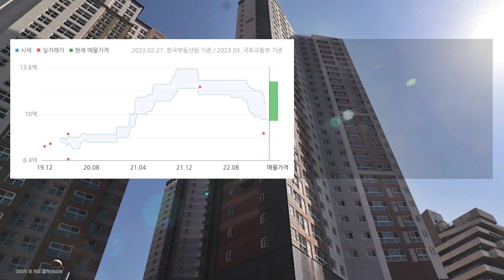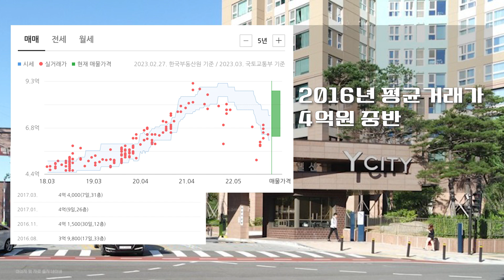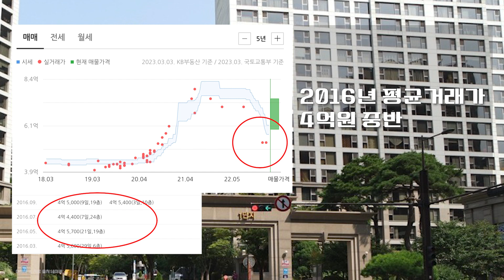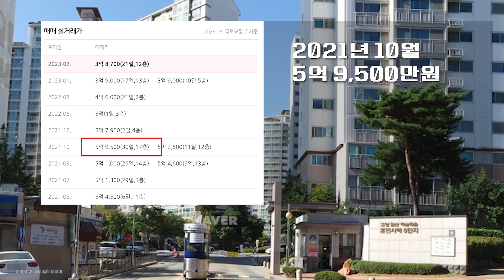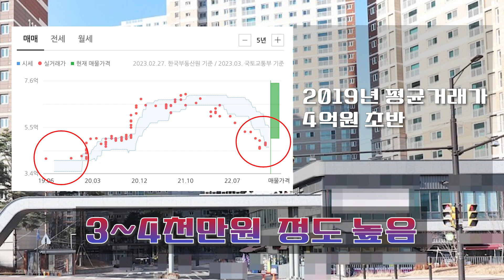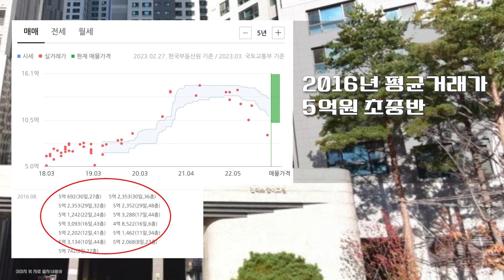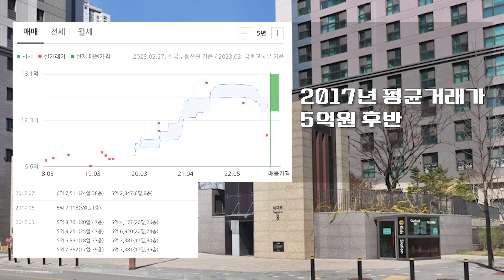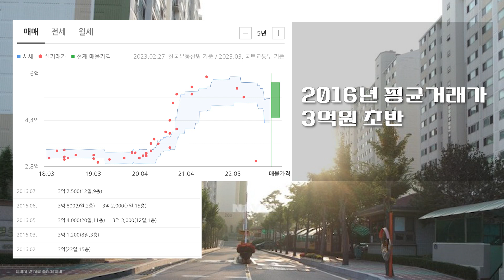끝없이 떨어지는 경기도 고양시 일산동구 최근 아파트 가격 하락률 TOP12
최신 부동산 정보를 알려드리는 최여사입니다!
끝을 모르고 떨어지고 있는 아파트 가격.
경기도 고양시 일산동구 편입니다.

어머어머!
하락률 3위 킨텍스꿈에그린(주상복합) 아파트는 일산서구였어요~^^;;
너그럽게 양해바랍니다^-^
감사합니다.